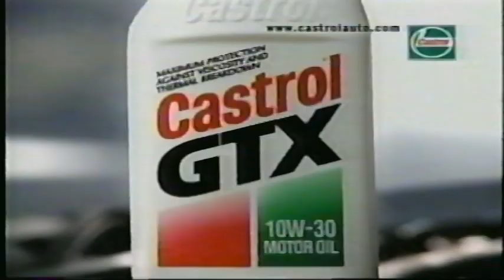Castro GTX High Mileage Motor Oil 1999 Commercial